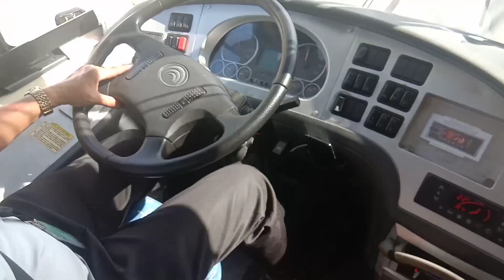JAC Liner Daily EP 14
JAC Liner Daily
EP 14
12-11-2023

JAC LINER, INC
RHAND RHELLE
RHAND RHELLE BARBER
GMA Public Affairs
Super Radyo DZBB 594khz
JAM Liner, Inc.
SM Cyberzone
SM City San Pablo
SM Araneta City
SM City Sto. Tomas
Boss Toyo
Kuya Oaña Rolando
Kuya Ramherbran Almonte
Luisito Antonio Santos